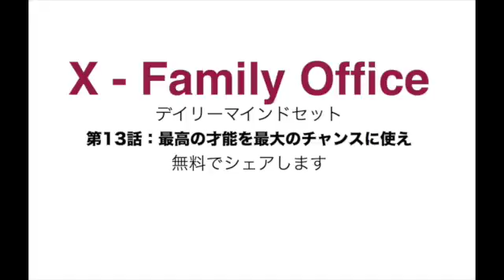第13話：最高の才能を最大のチャンスに使え（仙人さん）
第13話：最高の才能を最大のチャンスに使え

今日も山奥に住む謎の人物から
メールが届きました。

毎朝、ついつい忘れがちな
大切な教えを思い出させてくれる…

そんな重要で、特別なメッセージになってます。

「仙人さん!?何それ??」

と、いう人は…

まずはこのレポートを確認して
彼の正体を調べてみてください。

今日は私たちがチャンスを選ぶ時、
ついついやりがちな間違いについて…

詳しく公開されています。

続きは動画で公開していますので、
興味がある人は以下の再生ボタンを
クリックしてその内容を確認してください。